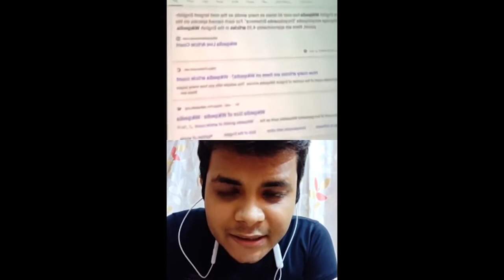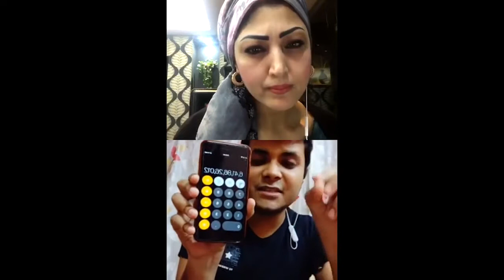TctheMentalist | Smile with Sameera Aziz | interview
Sameera Aziz is a Saudi media person, Journalist, filmmaker, writer, poet and Businesswoman. She is the chairperson of Sameera Aziz Group of companies.